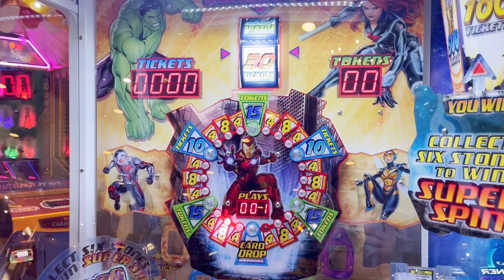Kayden's 1st Circus Circus Trip! (10/28/22)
→Personal Instagram | @vzhux3

Thank you guys for all the love & support!